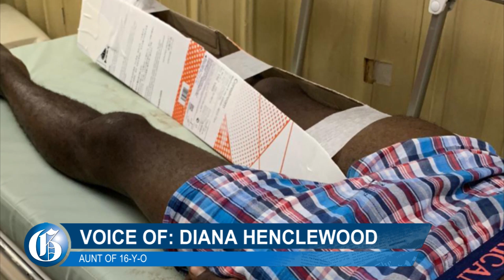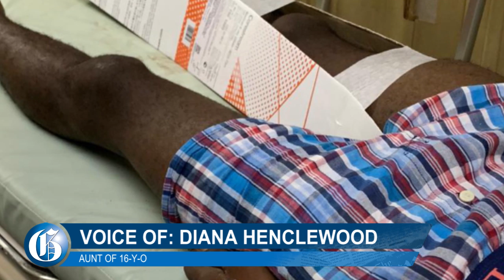Soldiers accused of breaking boy’s leg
“Mi foot dead! Mi foot dead!” were the reported cries of a 16-year-old schoolboy to his cousin after he was allegedly attacked by a group of Jamaica Defence Force (JDF) soldiers in his Majesty Gardens, St Andrew, community on Sunday, April 26, 2020.